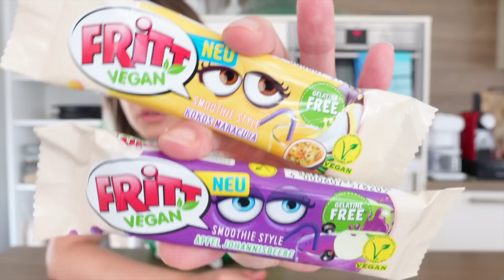Vegane Neuheiten im TASTE TEST!! 🍫🍭🍕 | yummypilgrim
Es gibt wieder super interessante vegane Neuheiten, die ich gerne mit euch zusammen teste. Also viel Spaß bei diesem Taste Test!

❗️Neue Videos jetzt immer: Freitag um 19 Uhr❗️

Dieses Video ist eine Kooperation mit The Nu Company.

Der Rabatt gilt auf alles, außer auf die Tafeln, ist ohne Mindestbestellwert und gültig ab 8.6.2022 bis einschließlich Sonntag 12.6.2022

Werbung
Mein Kochbuch YummyKitchen